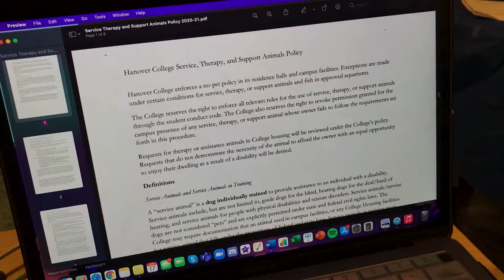Animal Representation at Hanover College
Created by Danni Savage

This video was created as a final project for Hanover College's Visual Communications class.

Originally created Winter 2021